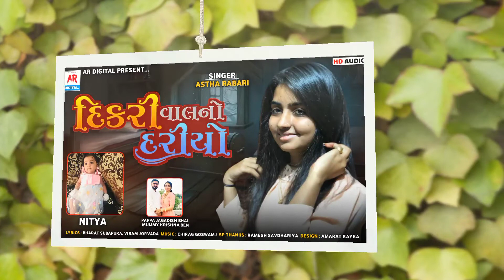Dikari Val No Dariyo | Aashtha Rabari | New Gujarati Letest Song 2022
⚛AR Digital Aastha Rabari Present ⚜

♫ Singer : Aastha Rabari
♫ Song :  Dikari Val No Dariyo
✍ Lyrics : Bharat Subapura , Viram Jorvada
♫ Recording : Rag Studio - Thara
♫ Music Leble & Copying : AR Digitla
♫ Producer : AR Digital
♫ Co-Producer :
♫ S.P Thanks : Ramesh Savdhariya
♫ D.O.P :
♫ Video Editing :  Dasharath (KD)
♫ T.Sport : @TechnicalDashrath (KD)
♫ Media Sport :

Hello People.
      " Music Can Change The Life "
 Indian Flock & Classical Music Gujarati Album Song Lok Geet, Lagan Geet, Live Garba, Navratri Garba.
      Contact AR Digital Aastha Rabari

⚛Thanks For Waching Our Youtube Channel...